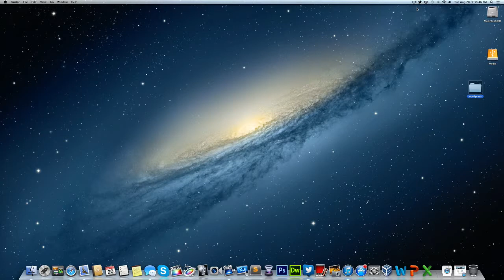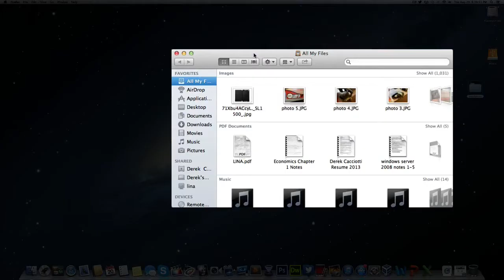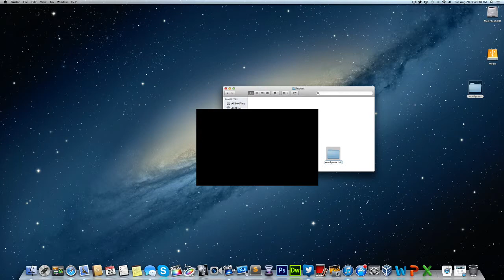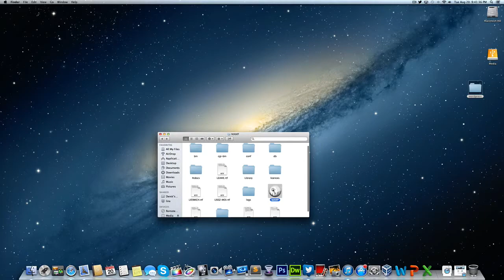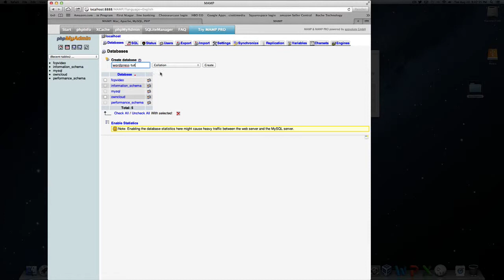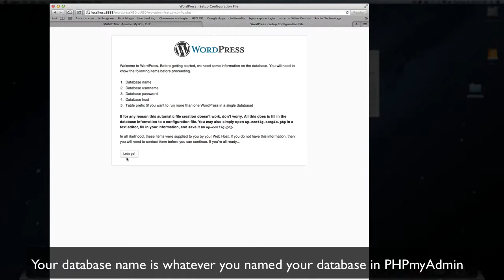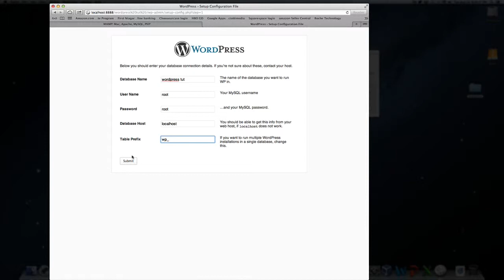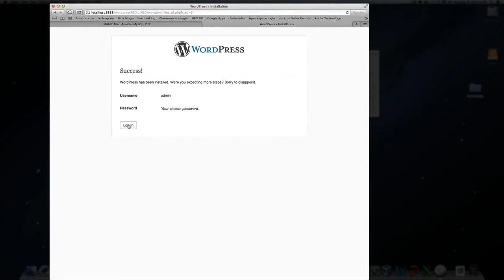How To Install Wordpress Locally On a Mac Using MAMP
A quick how to video on how to install Wordpress locally on a mac using MAMP